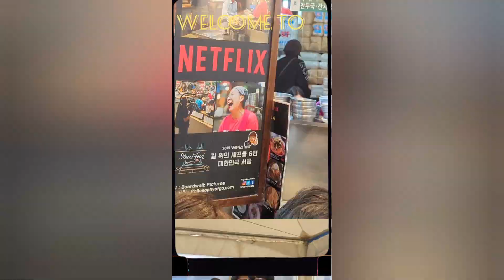Guacamole - FRESHLY made guacamole prepared @ your table @ Rocco's Tacos, Ft Lauderdale (09/09/2023)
Rocco's Tacos is part of the Big Time Management Group that also owns Louie Bossi's.

Its fine and unique interior makes the dining experience all that more pleasurable.

Rocco's Tacos & Tequila Bar
1313 E Las Olas Blvd
FT LAUDERDALE
Florida  33301